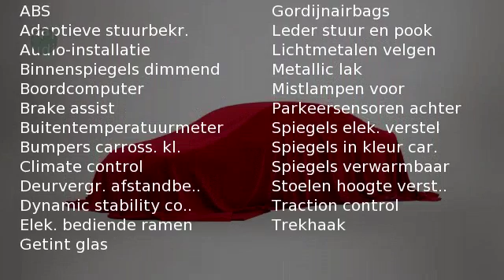Toyota Corolla Verso 1.8 VVT-I LINEA SOL 5P (trekhaak, sensoren)